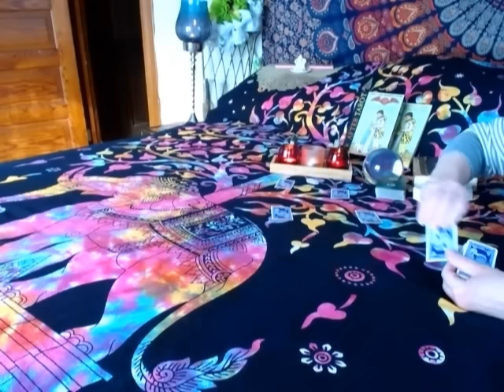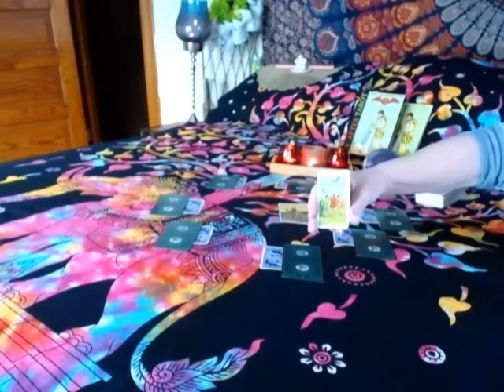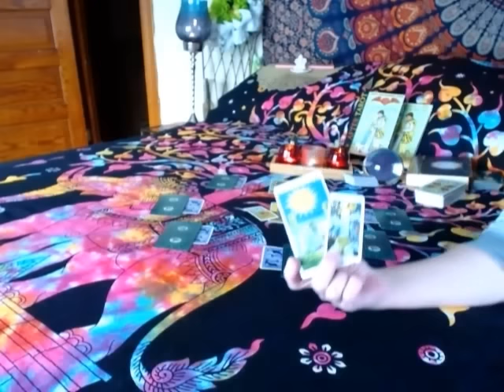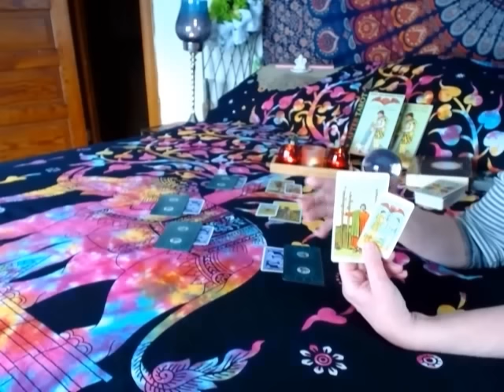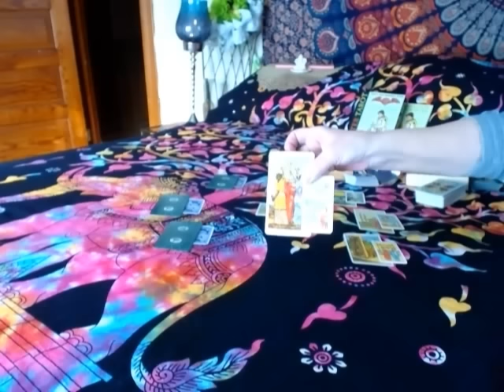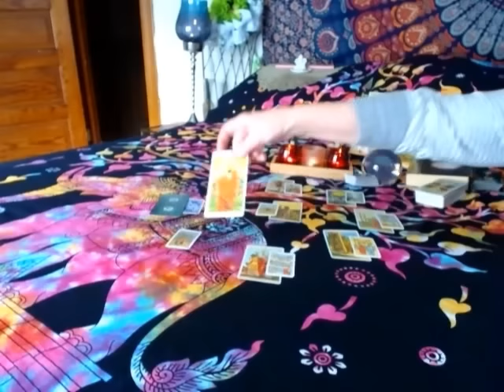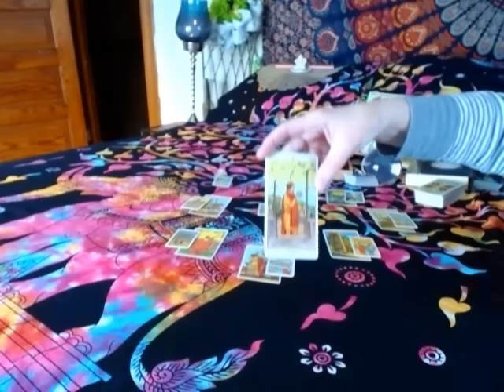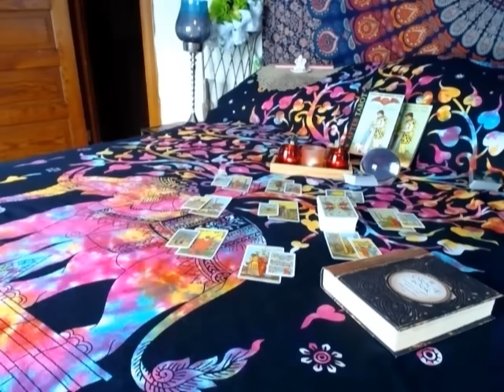CAPRICORN*THE CIRCLE OF LIFE*PSYCHIC INTUITIVE TAROT READING FOR JANUARY-FEBRUARY 2017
VIMEO LOVE READING;  CAPRICORN SIDE BY SIDE (JANUARY 2017)